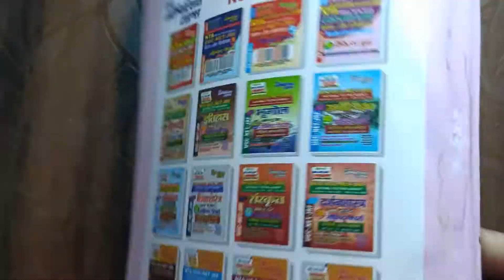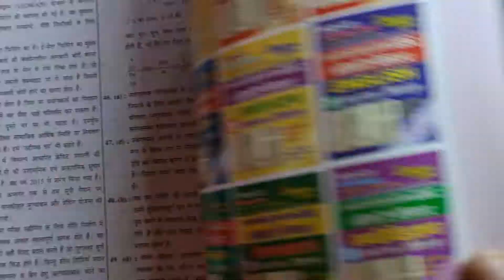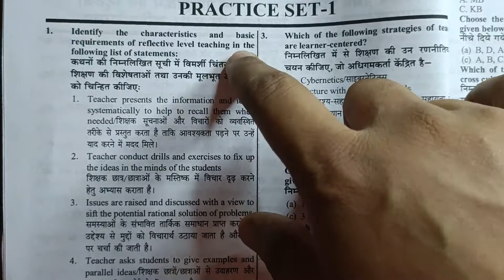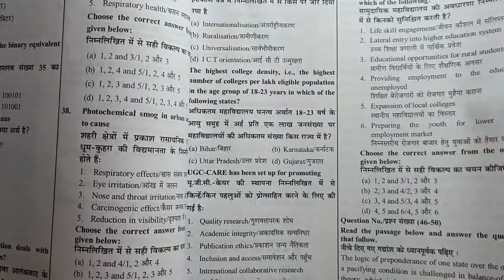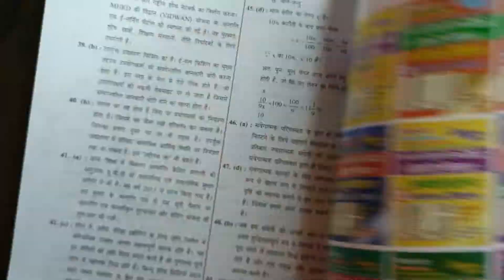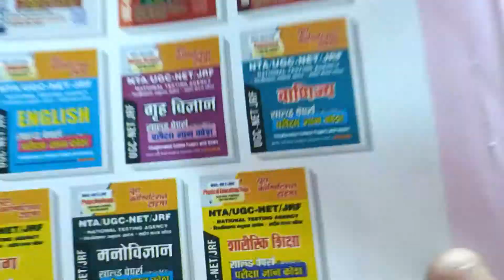NTA/UGC-NET/JRF Compulsory Paper I (Teaching & Research Aptitude) Practice Book || Yct Books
🔶UP B.Ed. Art Solved Papers & Practice E-Book